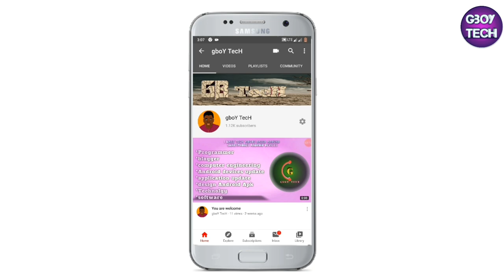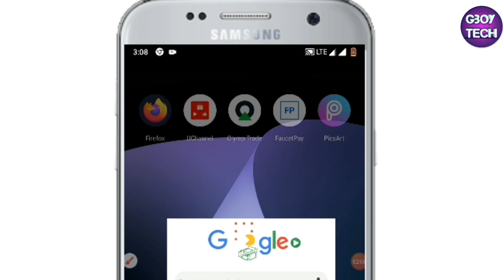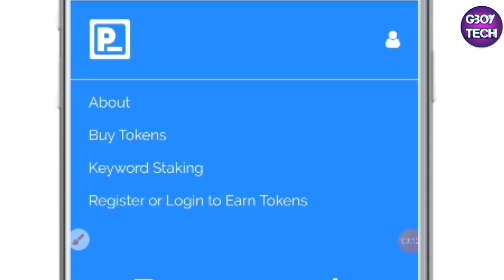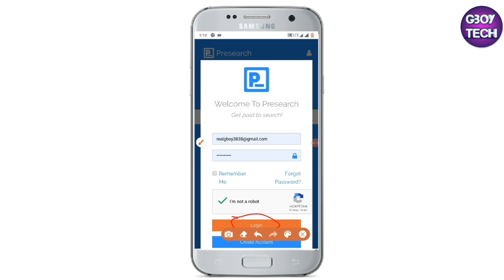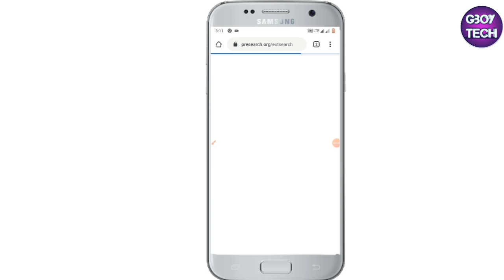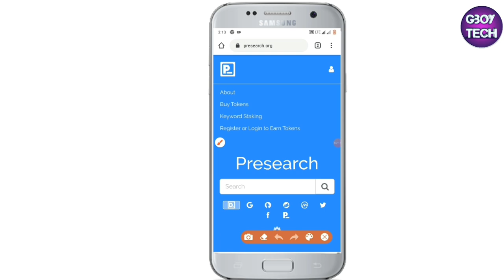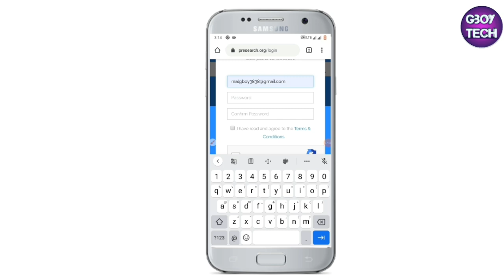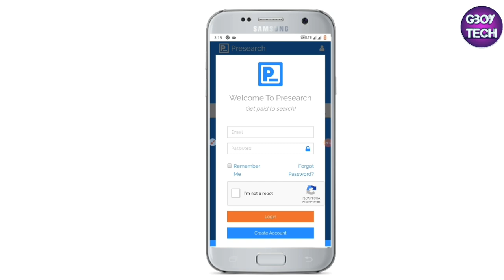Yadda Zakasamu Kudi Kimanin Dollars $100 Kullum Da Wayarka Ta Android ||make money online100 Dollars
Mungode da Ziyartan Channel dinmu

Mungode
Let connect